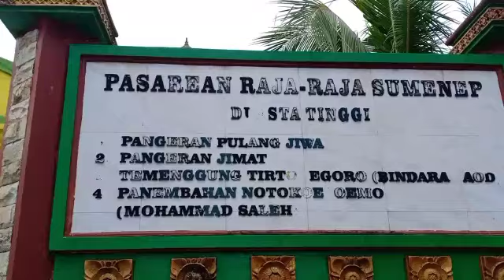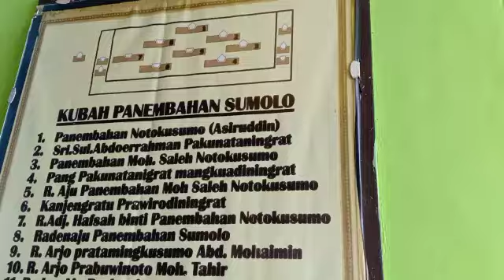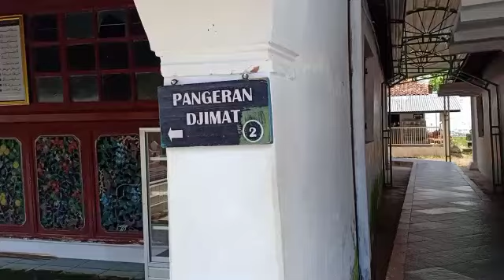Ziarah ke Makam Raja -Raja Sumenep Madura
Makam Raja Sumenep secara turun temurun ada 14 orang Raja. Area pemakaman ini sangat luas.Pemakaman raja berada di tempat yang tertinggi sedangnya disekitarnya terdapat ribuan nisan yg semuanya mungkin merupakan keluarga kerajaan sumenep decara turun temurun. madura sumenep raja makam makamraja yanti #